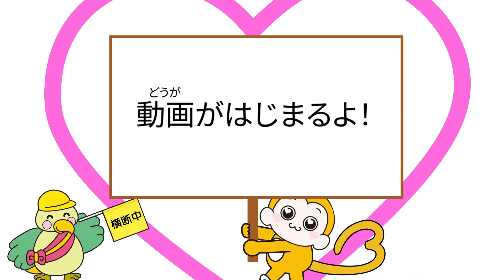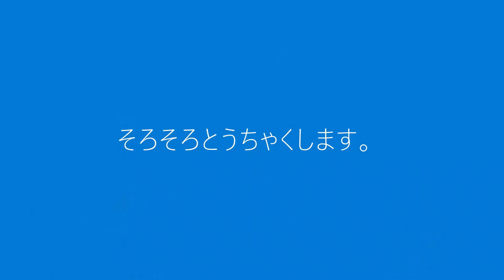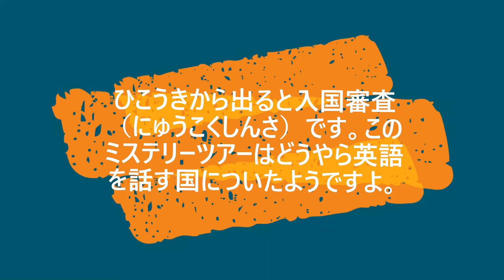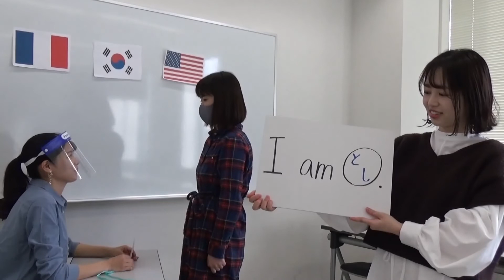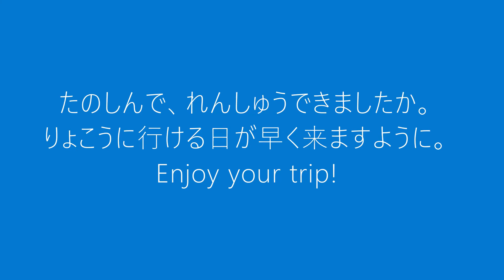話してみよう！～旅行で使える簡単英語～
愛知淑徳大学　松井千代先生
機内食の注文やパスポートのチェックなど、旅行で使える簡単な英語について学びます。